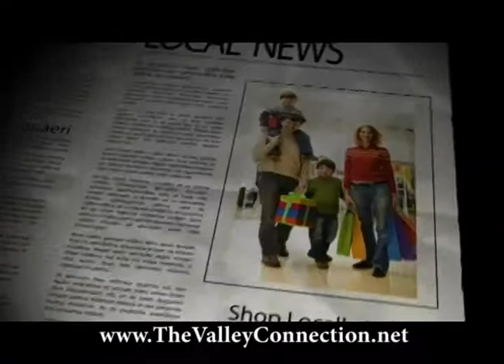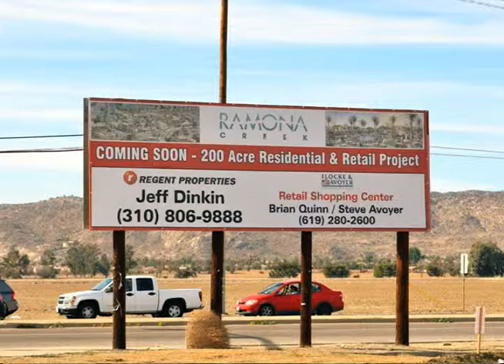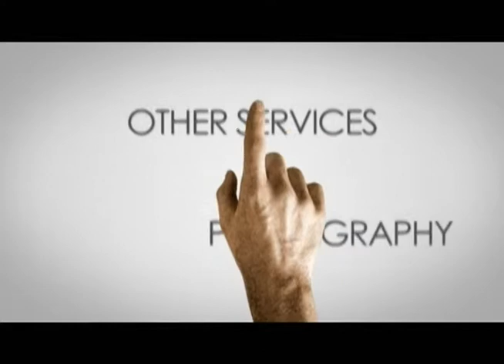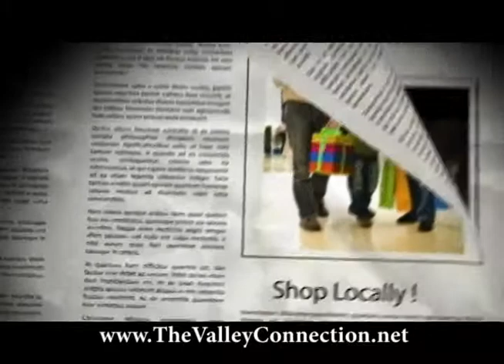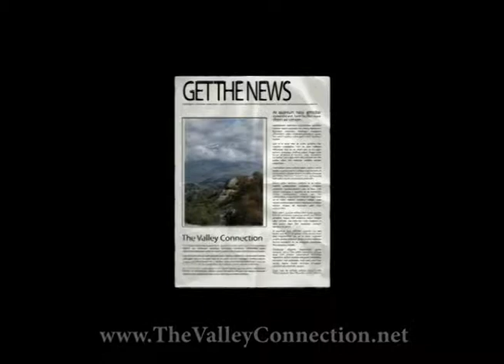Riley's Farm, Welcome back Snowbirds, Councilwoman Linda Krupa, TVC TV Show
On this edition of The Valley Connection we visit Riley's Farm nestled in the apple growing foothills of historic Oak Glen, Riley's Farm is a working apple orchard and living history farm featuring pick-your-own fruit, living history education, & dinner theater. We had fun with our winter visitors, when we experienced "The Taste of the Valley" where local businesses shared their products & services. Councilwoman Linda Krupa gives us an update on Hemet. We end with the Student of the Month, which acknowledges outstanding students of the San Jacinto Valley.